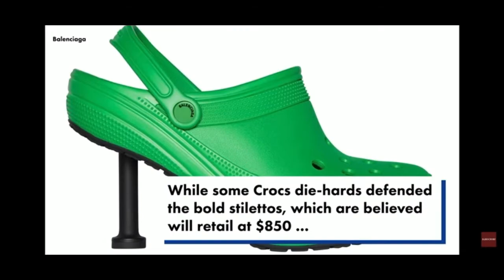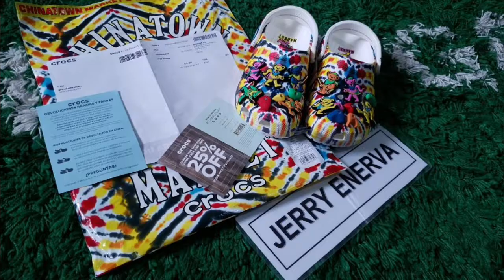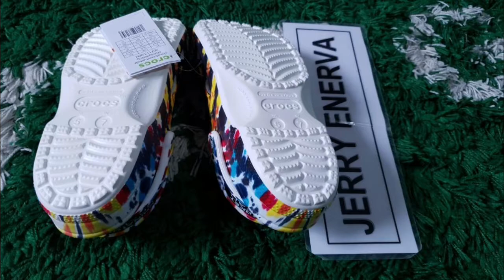SHOEPERFLY in Hawaii Pt. 3 | SHOEPERFLY Shoe Reviews, News, & On Feet Previews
This brings an end to SHOEPERFLY in Hawaii! But don’t be sad, for my final episode I review some self-designed Classic Clog Crocs and give MY SHOEPERHEROES a SHOEPERFLY list of the best and worst Croc Collabos ever.

What do you guys think? Would you rock these? SHOEPERFLY or a don’t buy? Have any shoes you would like to have reviewed? Any brands, fashion, celebrity news you want to have discussed? Let me know!

#1 Balenciaga x Crocs 2017 (Platform Gum Logo Crocs - $750.00 LOWEST ASK)

#5 Balenciaga x Crocs 2022 (Stiletto - COMING SOON)

#11 Hidden Valley Ranch x Crocs ($295.00)

#12 Chinatown Market x Crocs (Grateful Dead - $94.00 LOWEST ASK)

#13 Diplo x Crocs (Mushroom Glow In The Dark - $87.00 LOWEST ASK)

#14 PEEPS x Crocs ($94.95 - Pink)

#15  Kentucky Fried Chicken x Crocs ($130.00 LOWEST ASK)

Music
Intro: Ber Zer Ker - WATEVA
Outro: Warm Nights - lakey inspired